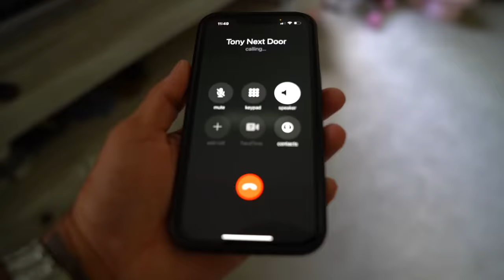Buying My Dream Dirt Bike 2022 YZ125 ! | Braap Vlogs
( In Todays Vlog I AM Buying My Dream Dirt bike A 2022 YZ125 This Brings Back So
Many Memories ! )

brad vlogs motobroo life with corey omi in a hellcat 2022 kx112 2022 kx450f c boys tv braydon price moto bro thekillacam walterrific the kleb do it with dan elissa victoria deegans enduro life media cboystv x games daniel gro motobroo the deegans buttery films dirt bike bikelife DenLion Tv yz125
yamaha 2022 kawasaki dirt bike wheelie